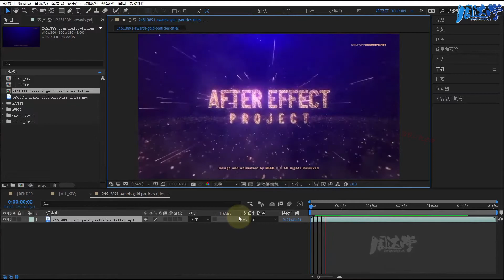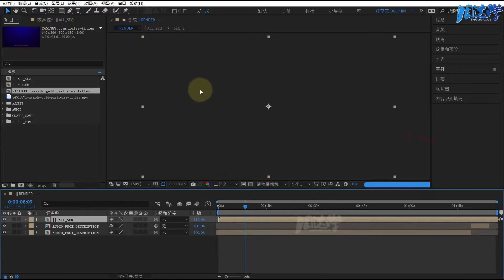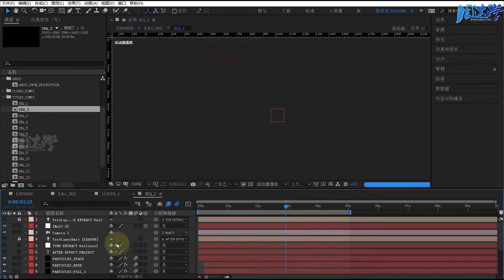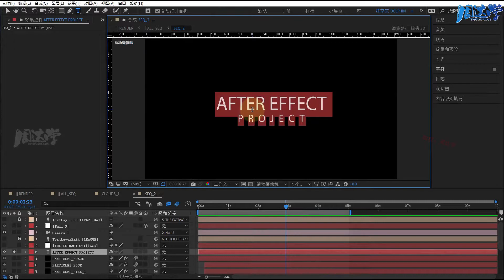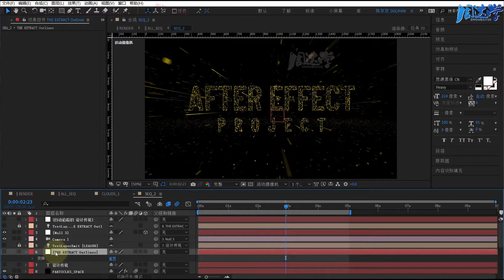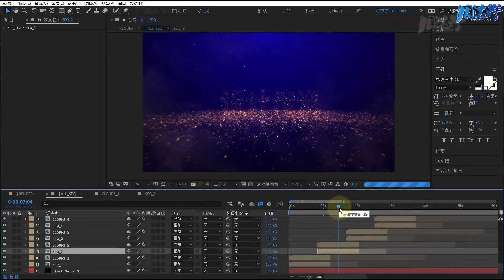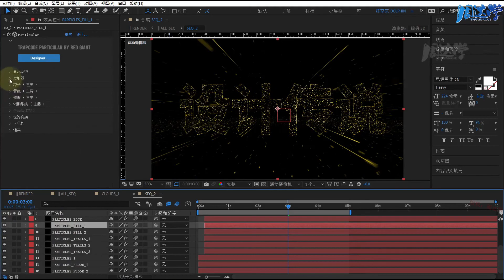5.31.选学课程-金色闪耀Particular粒子穿梭标题开场 | Adobe After Effects 2020教程